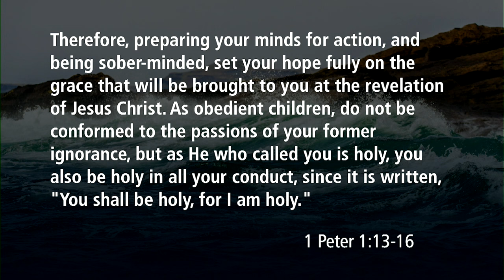The Call of Holiness | 1 Peter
1 Peter 1:13-16

The apostle Peter writes to followers of Christ who are scattered and persecuted because of their faith. He exhorts them to stand firm in the grace of God and to remember the coming glory. In our world of suffering and increasing hostility to Christ-followers, Pastor Munro challenges us to live holy and humble lives and to follow the perfect example of our Lord Jesus Christ, who suffered for us.